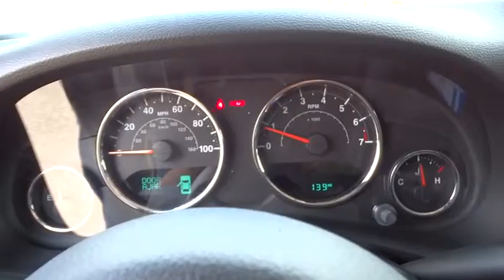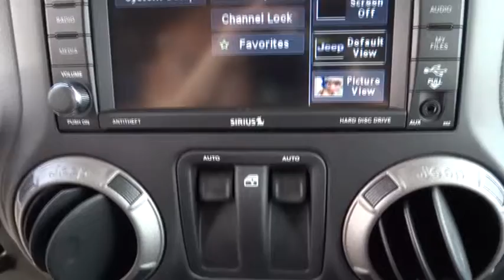2015 Jeep Wrangler Fayetteville, Lillington, Fort Bragg, Sanford, Southern Pines, NC N6686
2015 Jeep Wrangler
2015 Jeep Wrangler X 4X4 - Stock#: N6686 - VIN#: 1C4AJWAG9FL649464

543 N McPherson Church Rd